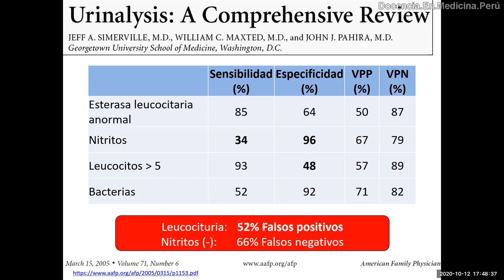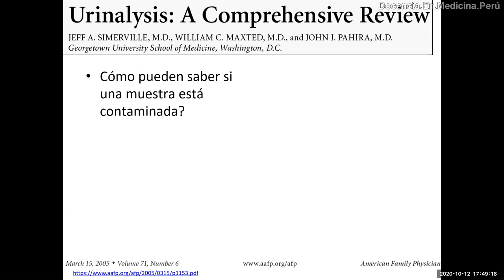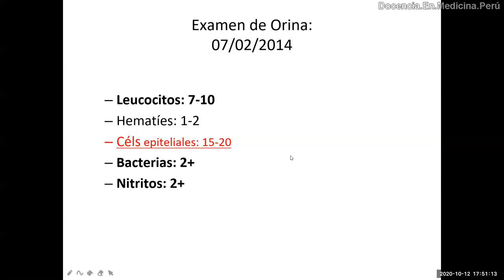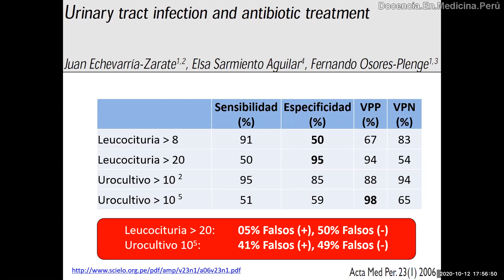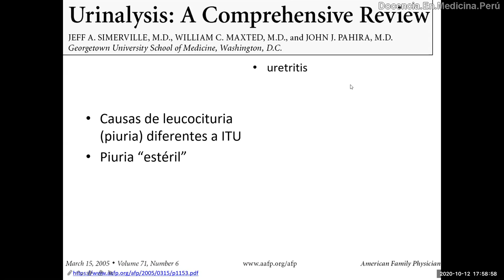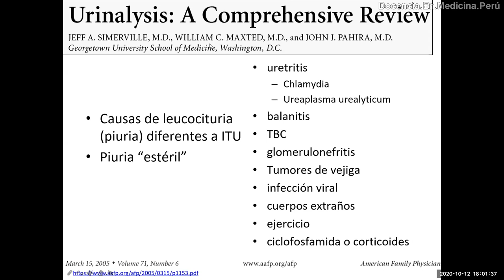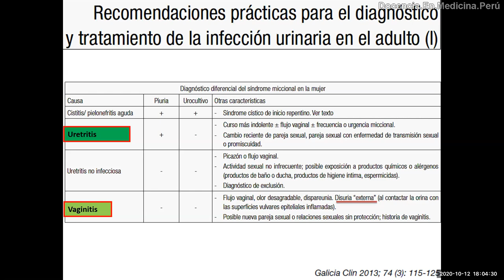ITU: Errores por muestras de orina mal tomadas - PodCast 12 octubre 2020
Disertación sobre la contaminación de un examen de orina que hace realizar el diagnóstico incorrecto de infección urinaria.

Se mencionan varias patologías o causas de leucocituria que no son infecciones urinarias y la importancia de tomar en cuenta vaginitis en mujeres antes de analizar un examen de orina.

0:00 Proceso de toma de muestras de orina
0:53 Células epiteliales aumentadas en el examen de orina
1:23 nitritos negativo descarta ITU?
2:11 Células epiteliales no es igual a urotelio
2:57 Analizando un examen de orina
4:02 Sensibilidad y especificidad de urocultivo y leucocituria
8:22 Causas de leucocituria que no son ITU
12:02 Qué causa “disuria externa”